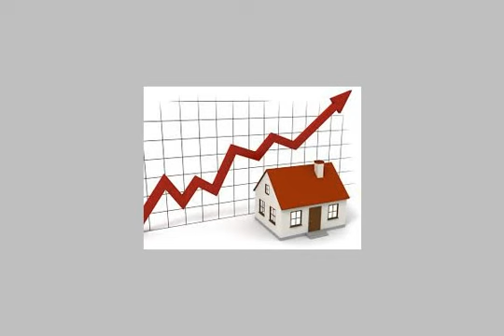Apartment 220 m for Sale at Deplomasieen New Cairo City - mlseg.com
-  الدبلوماسيين القاهرة الجديدة  - Egypt Real Estate |    Greater Cairo |    New Cairo Fifth District |     Apartment For Sale